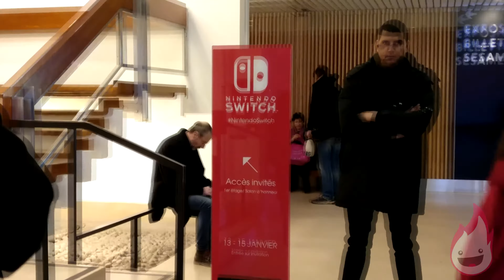Nintendo Switch Paris - Janvier 2017 (4K UHD)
Nadiro a été à Paris pour tester la console hybride de Nintendo : La Nintendo Switch !